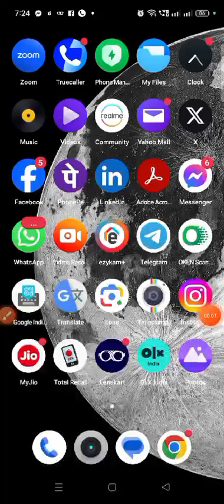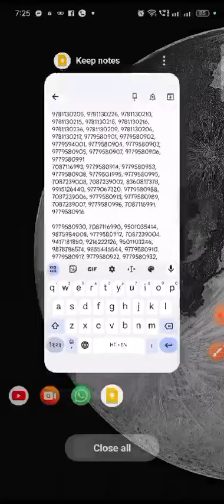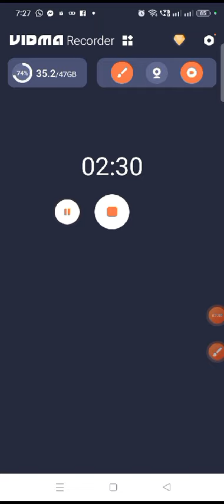SMS via Google Keep App